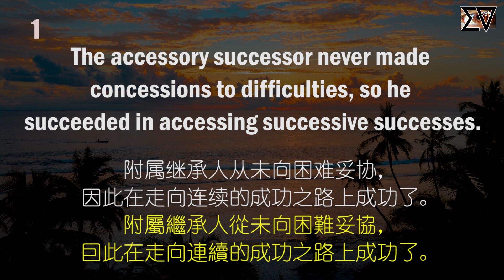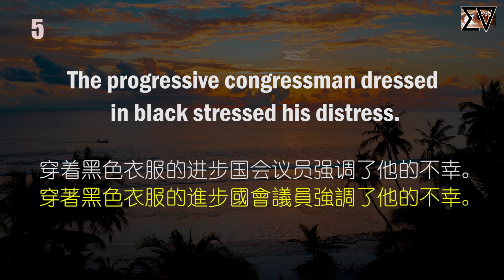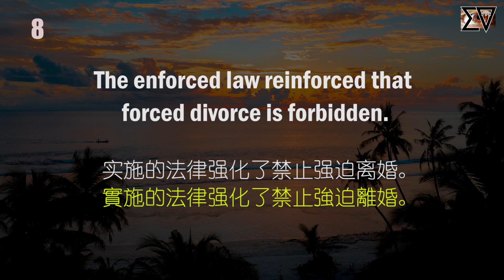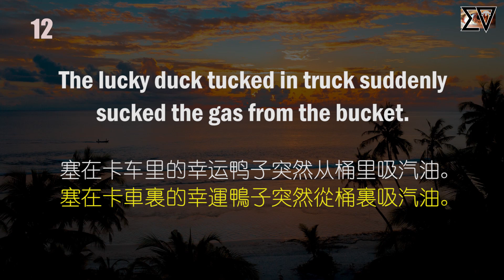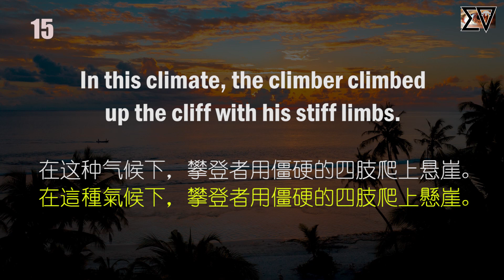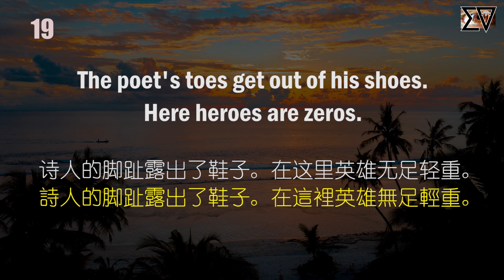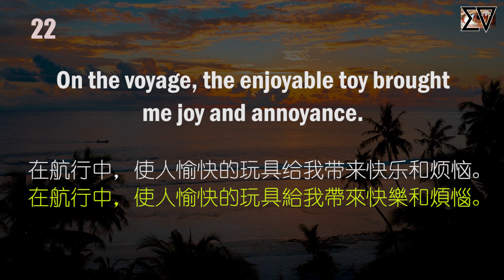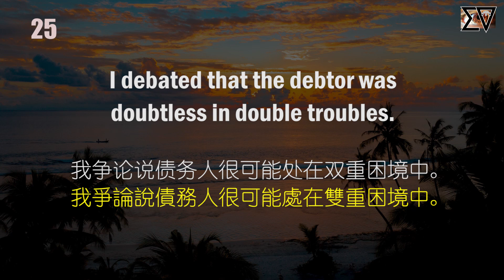（ 9）有趣的绕口令式英语句子听力 提高您的词汇量 英语听力教材 句子听力